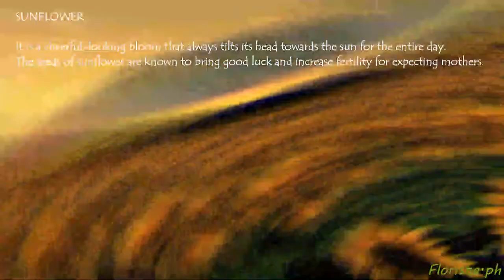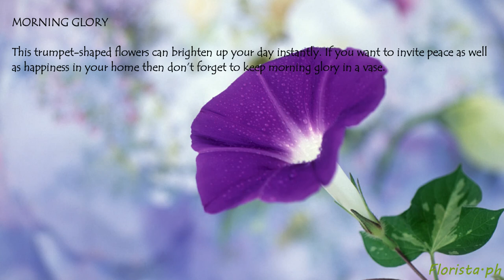7 Important Flowers in Philippines Culture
Philippines flowers have their own importance and are easily available on online stores like Florista Ph at a cost-effective price. The country is very good at producing cut flowers. The climate of the Philippines is ideal for growing tropical as well as subtropical varieties of flowers.